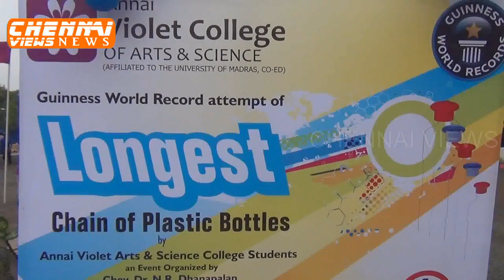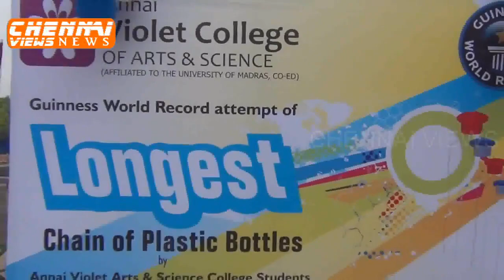World Guinness Record : Longest Chain of Plastic Bottle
World Guinness Record : Longest Chain of Plastic Bottle @ Annai Violet College